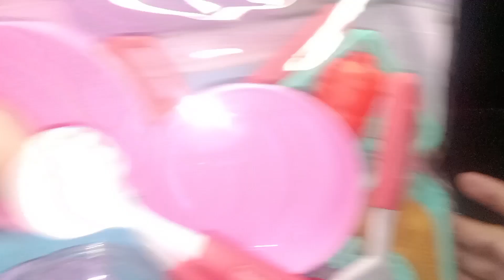Satisfying with Unboxing Modern Barbie Doll Kitchen Set ASMR